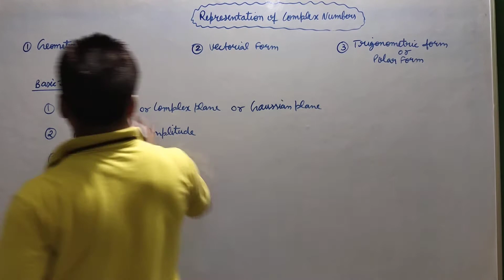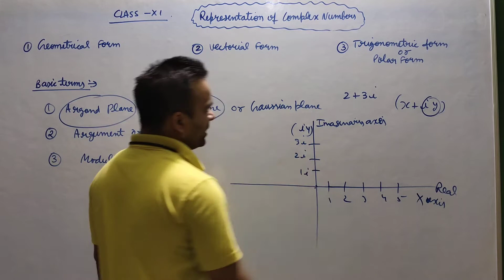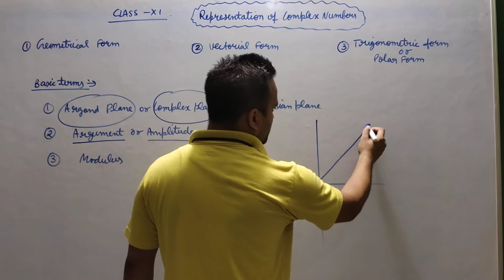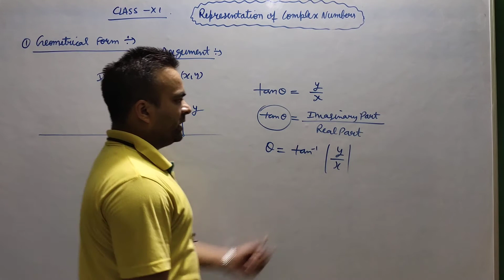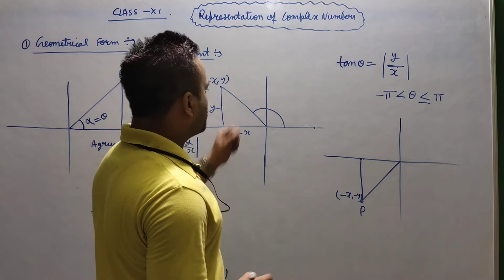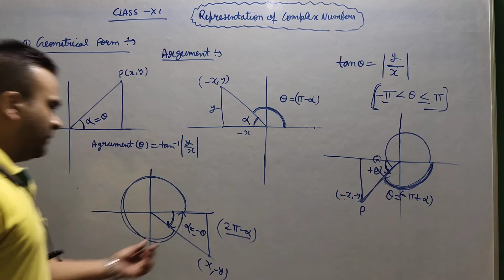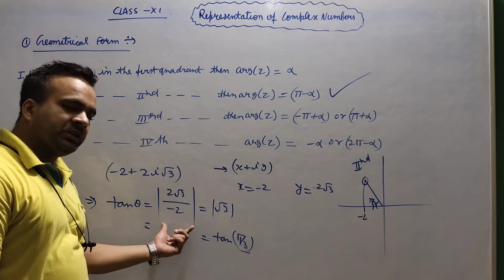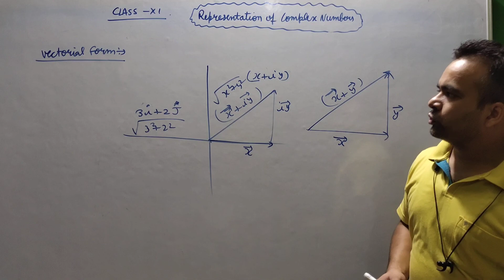Class XI Geometrical and Vector Form of Complex Numbers